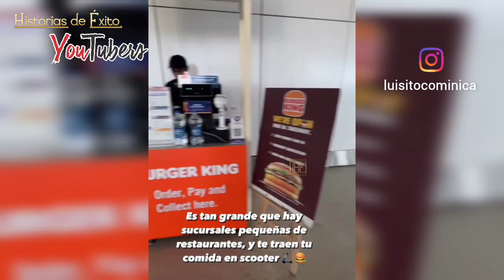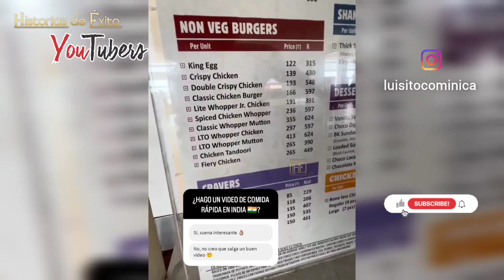Luisito Comunica DISFRUTA DE LA INDIA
Luisito Comunica DISFRUTA DE LA INDIA | HISTORIAS DE ÉXITO YOUTUBERS

Si quieres ayudar al canal puedes hacer una donación por Paypal, Muchas gracias!